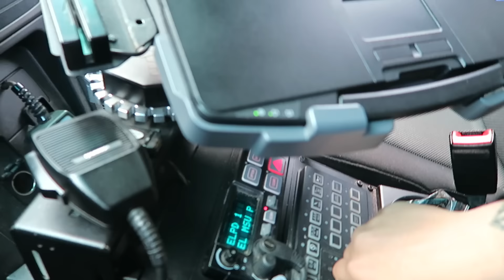Night Shift Ride Along! | ELPD Vlog #4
Come along with us as we patrol EL during a night shift!